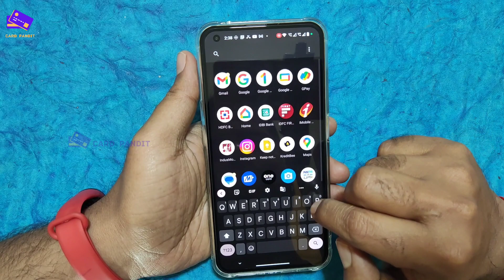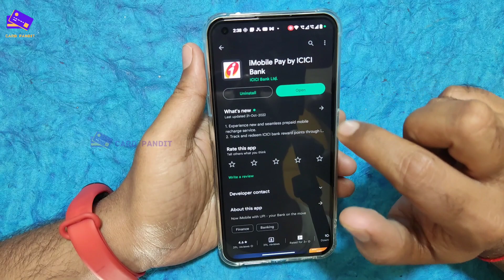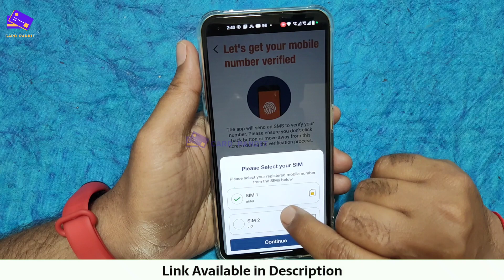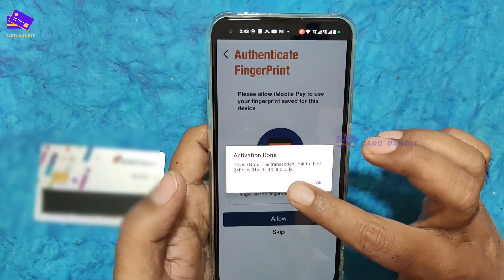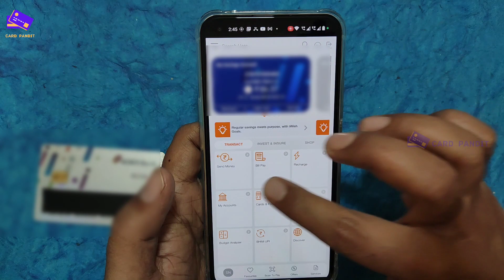ICICI Bank I Mobile Pay App Activation 2024 | ICICI Mobile Banking Registration | Card Pandit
To activate ICICI iMobile banking, you will need to follow these steps:
1. Download the iMobile app from the Google Play Store or the Apple App Store.
2. Open the app and select the "New User" option.
3. Enter your ICICI Bank account number and verify it with a one-time password (OTP) sent to your registered mobile number.
4. Create a login password and set up a transaction password.
Once you have completed these steps, you will be able to access all of the features and services offered by ICICI iMobile banking.
1. how to activate icici mobile banking 2024,
2. how to register icici mobile banking 2024,
3. how to register icici i mobile pay
4. how to activate icici i mobile pay,
5. icici i mobile pay activation

▶️ क्रेडिट कार्ड के लिए AAPLY करने के लिए यहाँ पर क्लिक कीजिये

Support me:-
  ✔️  UPI          :    sachinmeher@ybl

▶️ Follow Me Socially.

▶️ More About Card Pandit  :-
"Card Pandit" is a "Technology" and "Finance" related channel, where you can get information about the latest TECHNOLOGY ( Technology used in the finance sector ) and FINANCE  ( Like- Credit Card, Banking, Banking Technology, Mutual fund, Stock Market, Investment, insurance, Stock Market, Unboxing, Banking Update, Credit Card unboxing and Review, Unbiased Opinions, App Review, Banks and Card Related Tips & Tricks
etc) in Hindi.

Topic Coveredor Queries Solved:-
how to register icici mobile banking,